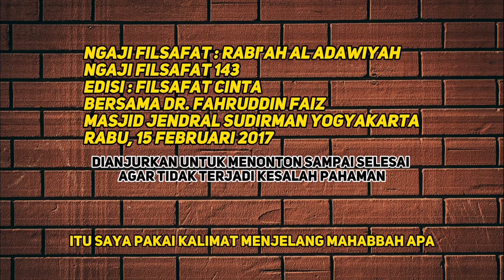DENGAN CINTA KEPADA ALLAH MAKA AKAN MENEMUKAN CINTA YANG KAMU CARI - NGAJI FILSAFAT FAHRUDDIN FAIZ